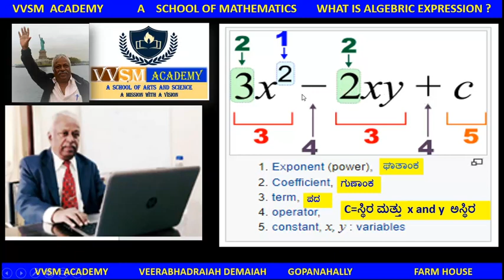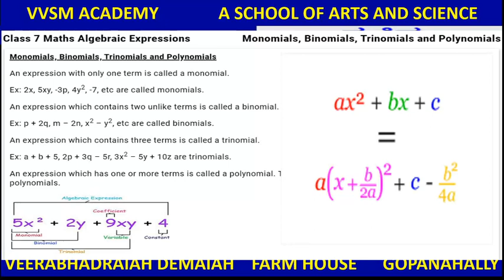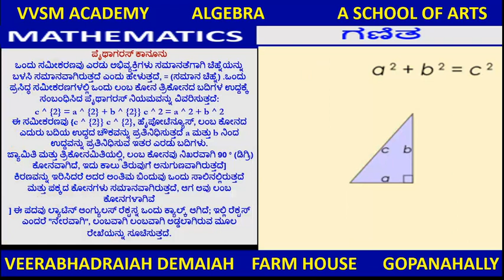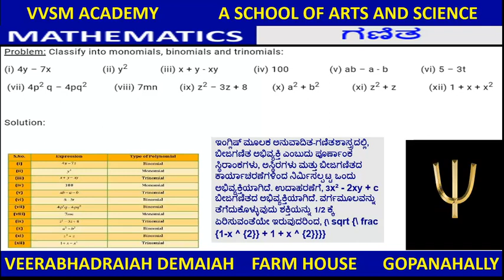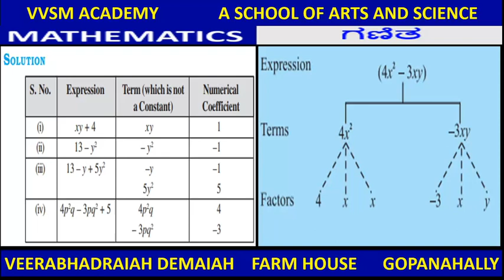VVSMA ಗಣಿತಶಾಸ್ತ್ರ ಬೀಜಗಣಿತ 1 ಗ್ರಾಮೀಣ ಶಾಲಾ ಮಕ್ಕಳಿಗೆ ಗಣಿತಶಾಸ್ತ್ರದಲ್ಲಿ ಬೀಜಗಣಿತದ ಕಲಿಕೆಯ ಸಲಹೆಗಳು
ಗಣಿತಶಾಸ್ತ್ರ                ಬೀಜಗಣಿತ
ಬೀಜಗಣಿತವು ಗಣಿತಶಾಸ್ತ್ರದ ಒಂದು ಪ್ರಮುಖ ಅಂಗ.ಬೀಜಗಣಿತದ ಜ್ಞಾನವಿಲ್ಲದೆ ಗಣಿತದ ಪರಿಪೂರ್ಣ ಅರಿವಾಗಲು ಸಾದ್ಯವಿಲ್ಲ.ವಿಜ್ಞಾನಿಗಳು, ತಂತ್ರಜ್ಞರು ದಿನನಿತ್ಯ ಬೀಜಗಣಿತವನ್ನು ಉಪಯೋಗಿಸುತ್ತಾರೆ.ವಾಣಿಜ್ಯ ಹಾಗೂ ಕೈಗಾರಿಕೋದ್ಯಮದಲ್ಲಿಯೂ ಬೀಜಗಣಿತ ಹಲವಾರು ಸಮಸ್ಯೆಗಳ ಪರಿಹಾರಕ್ಕೆ ಬಳಕೆಯಾಗುತ್ತದೆ.ಇದರ ಪ್ರಾಮುಖ್ಯತೆಯಿಂದ ಪ್ರಪಂಚದಾದ್ಯಂತ ಶಾಲಾ ಕಾಲೇಜುಗಳಲ್ಲಿ ಬೀಜಗಣಿತವನ್ನು ಕಲಿಸಲಾಗುತ್ತಿದೆ.
ಅದರ ಸಾಮಾನ್ಯ ರೂಪದಲ್ಲಿ, ಬೀಜಗಣಿತವು ಗಣಿತದ ಚಿಹ್ನೆಗಳ ಅಧ್ಯಯನ ಮತ್ತು ಈ ಚಿಹ್ನೆಗಳನ್ನು ನಿರ್ವಹಿಸುವ ನಿಯಮಗಳು; ಇದು ಬಹುತೇಕ ಎಲ್ಲಾ ಗಣಿತಶಾಸ್ತ್ರದ ಏಕೀಕೃತ ದಾರವಾಗಿದೆ. ಇದು ಪ್ರಾಥಮಿಕ ಸಮೀಕರಣ ಪರಿಹಾರದಿಂದ ಹಿಡಿದು ಗುಂಪುಗಳು, ಉಂಗುರಗಳು ಮತ್ತು ಕ್ಷೇತ್ರಗಳಂತಹ ಅಮೂರ್ತತೆಗಳ ಅಧ್ಯಯನದವರೆಗೆ ಎಲ್ಲವನ್ನೂ ಒಳಗೊಂಡಿದೆ.
ಗಣಿತಶಾಸ್ತ್ರದಲ್ಲಿ, ಒಂದು ಅಭಿವ್ಯಕ್ತಿ ಅಥವಾ ಗಣಿತದ ಅಭಿವ್ಯಕ್ತಿ ಎನ್ನುವುದು ಸಂಕೇತಗಳ ಒಂದು ಸೀಮಿತ ಸಂಯೋಜನೆಯಾಗಿದ್ದು ಅದು ಸಂದರ್ಭವನ್ನು ಅವಲಂಬಿಸಿರುವ ನಿಯಮಗಳ ಪ್ರಕಾರ ಚೆನ್ನಾಗಿ ರೂಪುಗೊಳ್ಳುತ್ತದೆ. ಗಣಿತದ ಚಿಹ್ನೆಗಳು ಸಂಖ್ಯೆಗಳು, ಅಸ್ಥಿರಗಳು, ಕಾರ್ಯಾಚರಣೆಗಳು, ಕಾರ್ಯಗಳು, ಆವರಣಗಳು, ವಿರಾಮಚಿಹ್ನೆಗಳು ಮತ್ತು ಗುಂಪುಗಳನ್ನು ನಿಯೋಜಿಸಬಹುದು.
ಗಣಿತದಲ್ಲಿ, ಬೀಜಗಣಿತದ ಅಭಿವ್ಯಕ್ತಿಯು ಪೂರ್ಣಾಂಕ ಸ್ಥಿರಾಂಕಗಳು, ಅಸ್ಥಿರಗಳು ಮತ್ತು ಬೀಜಗಣಿತದ ಕಾರ್ಯಾಚರಣೆಗಳಿಂದ ರಚಿಸಲ್ಪಟ್ಟ ಅಭಿವ್ಯಕ್ತಿಯಾಗಿದೆ (ಭಾಗಲಬ್ಧ ಸಂಖ್ಯೆಯಾದ ಘಾತದಿಂದ ಸಂಕಲನ, ವ್ಯವಕಲನ, ಗುಣಾಕಾರ, ವಿಭಜನೆ ಮತ್ತು ಘಾತಾಂಕ). [1] ಉದಾಹರಣೆಗೆ, 3x2 - 2xy + c ಎಂಬುದು ಬೀಜಗಣಿತ ಅಭಿವ್ಯಕ್ತಿಯಾಗಿದೆ. ವರ್ಗಮೂಲವನ್ನು ತೆಗೆದುಕೊಳ್ಳುವುದರಿಂದ ಶಕ್ತಿಯನ್ನು ಹೆಚ್ಚಿಸುವಂತೆಯೇ ಇರುತ್ತದೆ
1

{\ displaystyle {\ sqrt {\ frac {1-x^{2}} {1+x^{2}}}}} {\ sqrt {\ frac {1-x^{2}} {1+x^ {2}}}}
ಬೀಜಗಣಿತದ ಅಭಿವ್ಯಕ್ತಿಯೂ ಆಗಿದೆ.

ಇದಕ್ಕೆ ತದ್ವಿರುದ್ಧವಾಗಿ, ce ಮತ್ತು e ನಂತಹ ಅತೀಂದ್ರಿಯ ಸಂಖ್ಯೆಗಳು ಬೀಜಗಣಿತವಲ್ಲ, ಏಕೆಂದರೆ ಅವುಗಳು ಪೂರ್ಣಾಂಕ ಸ್ಥಿರಾಂಕಗಳು ಮತ್ತು ಬೀಜಗಣಿತದ ಕಾರ್ಯಾಚರಣೆಗಳಿಂದ ಪಡೆದಿಲ್ಲ. ಸಾಮಾನ್ಯವಾಗಿ, ಪೈ ಅನ್ನು ಜ್ಯಾಮಿತೀಯ ಸಂಬಂಧವಾಗಿ ನಿರ್ಮಿಸಲಾಗುತ್ತದೆ, ಮತ್ತು ಇ ವ್ಯಾಖ್ಯಾನಕ್ಕೆ ಅನಂತ ಸಂಖ್ಯೆಯ ಬೀಜಗಣಿತದ ಕಾರ್ಯಾಚರಣೆಗಳ ಅಗತ್ಯವಿದೆ.
ಒಂದು ಸಮೀಕರಣವು ಎರಡು ಅಭಿವ್ಯಕ್ತಿಗಳು ಸಮಾನತೆಗಾಗಿ ಚಿಹ್ನೆಯನ್ನು ಬಳಸಿ ಸಮಾನವಾಗಿರುತ್ತದೆ ಎಂದು ಹೇಳುತ್ತದೆ, = (ಸಮಾನ ಚಿಹ್ನೆ) .ಒಂದು ಪ್ರಸಿದ್ಧ ಸಮೀಕರಣಗಳಲ್ಲಿ ಒಂದು ಲಂಬ ಕೋನ ತ್ರಿಕೋನದ ಬದಿಗಳ ಉದ್ದಕ್ಕೆ ಸಂಬಂಧಿಸಿದ ಪೈಥಾಗರಸ್ ನಿಯಮವನ್ನು ವಿವರಿಸುತ್ತದೆ:
ಪೈಥಾಗರಸ್ ಕಾನೂನು
c ^ {2} = a ^ {2} + b ^ {2}} c ^ 2 = a ^ 2 + b ^ 2
ಈ ಸಮೀಕರಣವು {c ^ {2}} c ^ {2}, ಹೈಪೋಟೆನ್ಯೂಸ್, ಲಂಬ ಕೋನದ ಎದುರು ಬದಿಯ ಉದ್ದದ ಚೌಕವನ್ನು ಪ್ರತಿನಿಧಿಸುತ್ತದೆ a ಮತ್ತು b ನಿಂದ ಉದ್ದವನ್ನು ಪ್ರತಿನಿಧಿಸುವ ಇತರ ಎರಡು ಬದಿಗಳು.
 ಜ್ಯಾಮಿತಿ ಮತ್ತು ತ್ರಿಕೋನಮಿತಿಯಲ್ಲಿ, ಲಂಬ ಕೋನವು ನಿಖರವಾಗಿ 90 ° (ಡಿಗ್ರಿ) ಕೋನವಾಗಿದೆ, ಇದು ಕಾಲು ತಿರುವುಗೆ ಅನುಗುಣವಾಗಿರುತ್ತದೆ]
ಕಿರಣವನ್ನು ಇರಿಸಿದರೆ ಅದರ ಅಂತಿಮ ಬಿಂದುವು ಒಂದು ಸಾಲಿನಲ್ಲಿರುತ್ತದೆ ಮತ್ತು ಪಕ್ಕದ ಕೋನಗಳು ಸಮಾನವಾಗಿರುತ್ತದೆ, ಆಗ ಅವು ಲಂಬ ಕೋನಗಳಾಗಿವೆ
] ಈ ಪದವು ಲ್ಯಾಟಿನ್ ಆಂಗ್ಯುಲಸ್ ರೆಕ್ಟಸ್ನ ಒಂದು ಕ್ಯಾಲ್ಕ್ ಆಗಿದೆ; ಇಲ್ಲಿ ರೆಕ್ಟಸ್ ಎಂದರೆ "ನೇರವಾಗಿ", ಲಂಬವಾಗಿ ಲಂಬವಾಗಿ ಅಡ್ಡಲಾಗಿರುವ ಮೂಲ ರೇಖೆಯನ್ನು ಸೂಚಿಸುತ್ತದೆ.